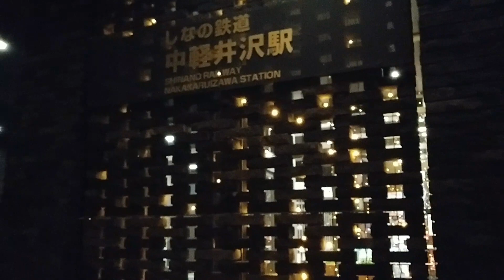中軽井沢駅 くつかけテラス 中軽井沢図書館 前 イルミネーション （BGMあり）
※実際はもう少しオレンジっぽい色味です。

お立ち寄りありがとうございます🍃

国道18号線からも視界にはいってくると印象に残る光です。

皆さまの心にもたったひとつでかまわない、大切なイルミネーションが灯りますように...😌

（撮影:2020.12月上旬）

^^Thanks♪音楽　 VLLO 様